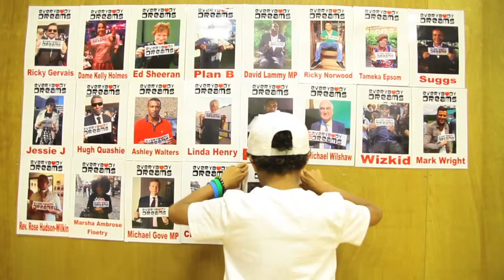SOLA 2012 Young London Hero Award - Tottenham Song